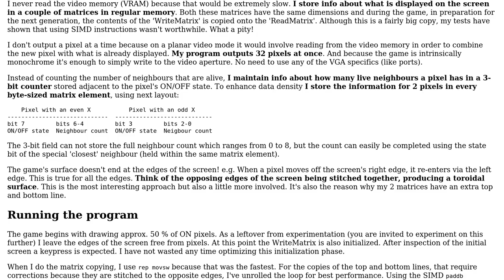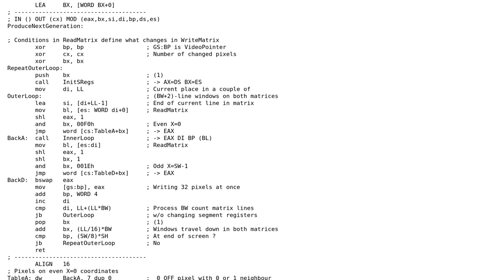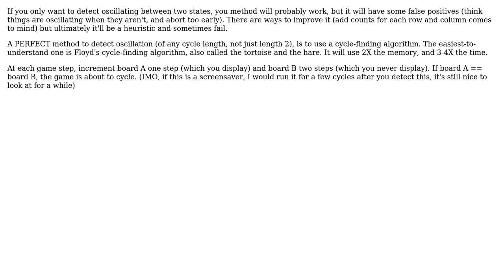Code Review: A very fast Game of Life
With thanks & praise to God, and with thanks to the many people who have made this project possible! | Content (except music & images) licensed under CC BY-SA | Music | Images & others | With thanks to user Zachary Vance user Sep Roland and the Stack Exchange Network Trademarks are property of their respective owners. You are responsible for your own actions.